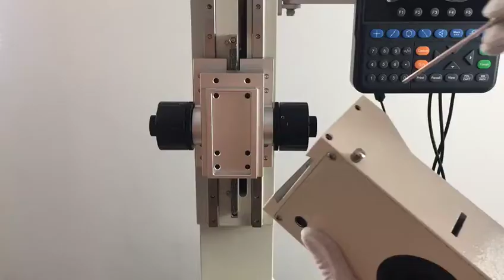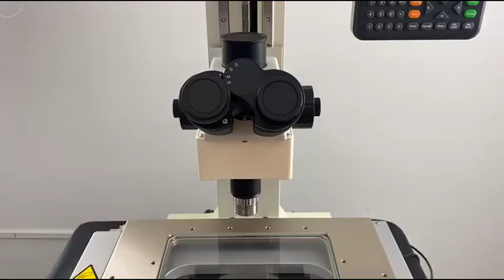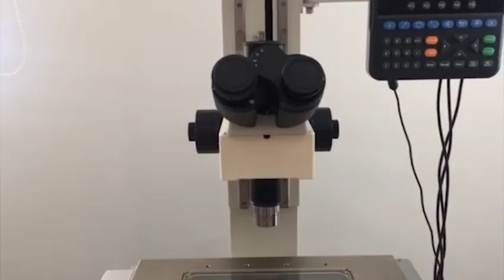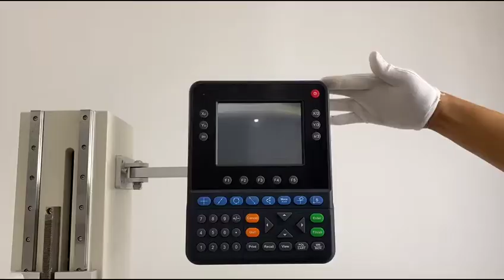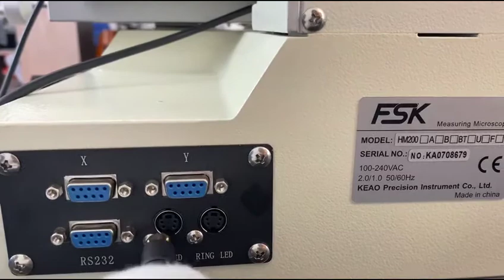Sinowon-How to Install Sinowon Microscope STM-2015A?